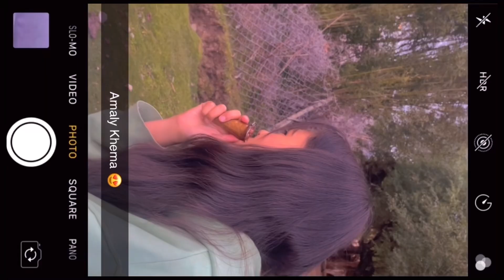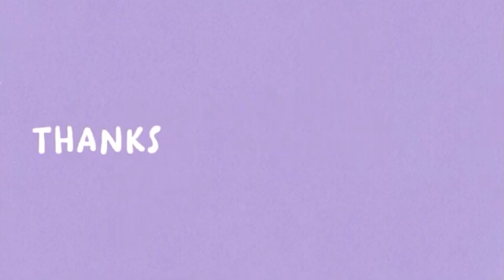The Statue and sacred tooth relic of renowned spiritual guru Padma Chosgyal gifted to Chemday Gompa.